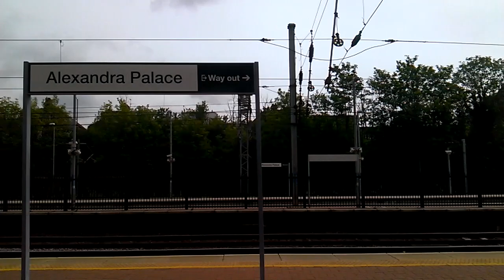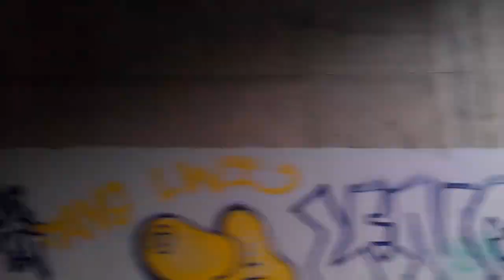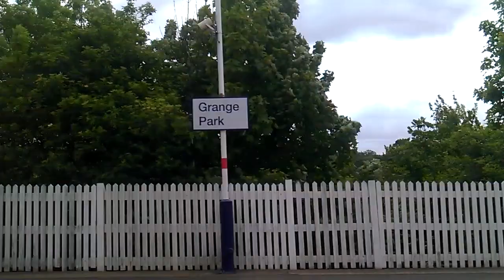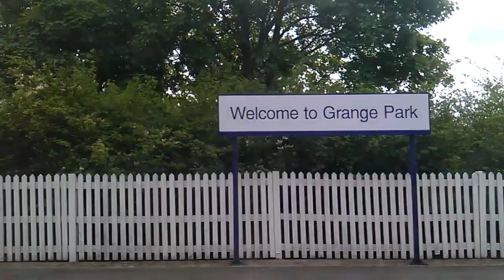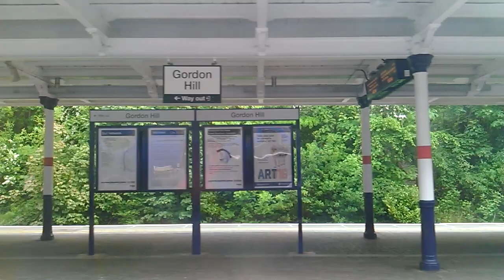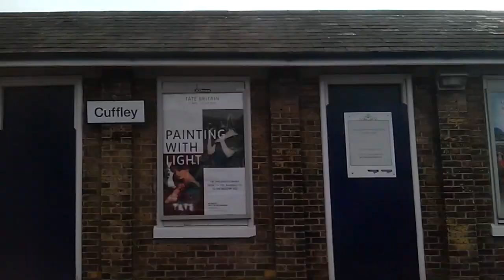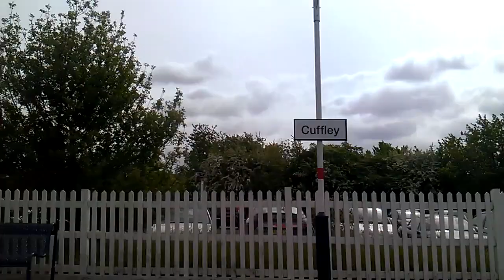Great Northern (Class 313): Moorgate to Hertford North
Sit back and enjoy this train journey from Moorgate to Hertford North.

Calling at:
Old Street
Essex Road
Highbury & Islington
Drayton Park
Finsbury Park
Harringay
Hornsey
Alexandra Palace
Bowes Park
Palmers Green
Winchmore Hill
Grange Park
Enfield Chase
Gordon Hill
Crews Hill
Cuffley
Bayford
Hertford North

Train operating company: Great Northern
Rolling stock: Class 313

Video chapters:
00:00 Moorgate
00:30 Next station: Old Street
02:05 Old Street
03:16 Next station: Essex Road
05:35 Essex Road
06:38 Next station: Highbury & Islington
07:40 Highbury & Islington
08:52 Next station: Drayton Park
09:35 Drayton Park
10:57 Next station: Finsbury Park
12:10 Finsbury Park
13:45 Next station: Harringay
15:05 Harringay
16:03 Next station: Hornsey
16:55 Hornsey
17:58 Next station: Alexandra Palace
19:45 Alexandra Palace
21:02 Next station: Bowes Park
22:10 Bowes Park
23:17 Next station: Palmers Green
24:35 Palmers Green
25:52 Next station: Winchmore Hill
27:25 Winchmore Hill
28:32 Next station: Grange Park
29:20 Grange Park
30:30 Next station: Enfield Chase
31:25 Enfield Chase
32:37 Next station: Gordon Hill
33:35 Gordon Hill
34:40 Next station: Crews Hill
36:40 Crews Hill
38:03 Next station: Cuffley
40:00 Cuffley
41:14 Next station: Bayford
44:50 Bayford
45:51 Next station: Hertford North
50:35 Hertford North [terminus]